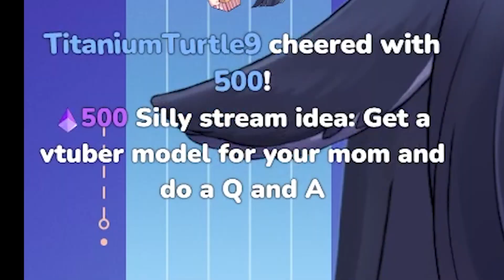The reason she'll never invite her mom on the stream